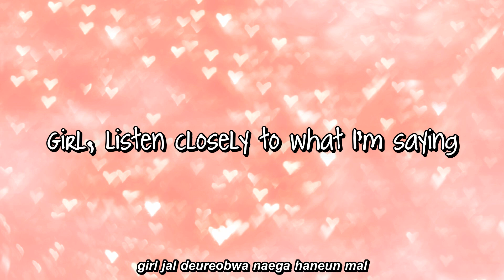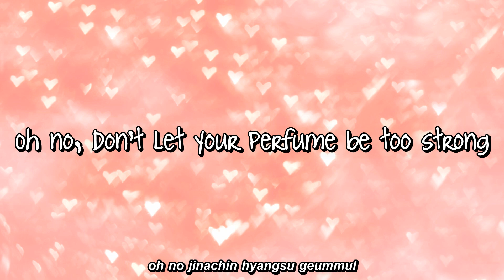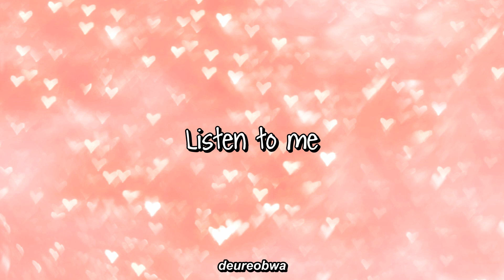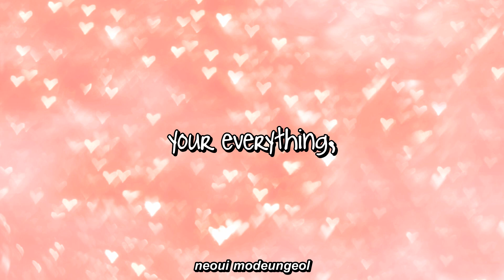Girls' Generation- Etude lyrics [Eng. & Rom.]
Requested by: xloveshelly

This song pretty much marks the level of cuteness I can handle.

So, someone asked me if I could start including the original Hangul lyrics in my videos.
And while that wouldn't be any added work for me whatsoever, wouldn't it look a bit awkward with how I have the lyrics setup?

Especially for those beautiful, yet annoying, adlibs?
Or when the song has some epic layering going on?

Oh, well. If a whole ton of people ask me to include the Hangul, then I will.
Until then~.

Han: Daum
Trans: boxclub & Xeth @soshified